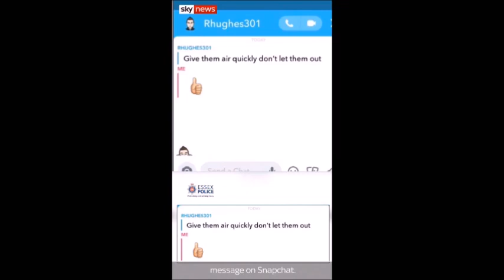Vietnamese People Smuggler Maurice Robinson Opens His Trailer Door